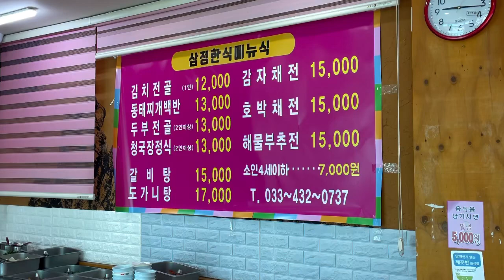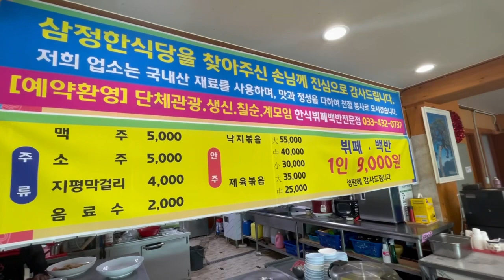가성비 맛집-한식부페식당.홍천 두촌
강원 홍천군 두촌 도로옆 가성비 맛집
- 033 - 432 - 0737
- 강원도 홍천군 두촌면 자은로 67
- 한식 부페식당